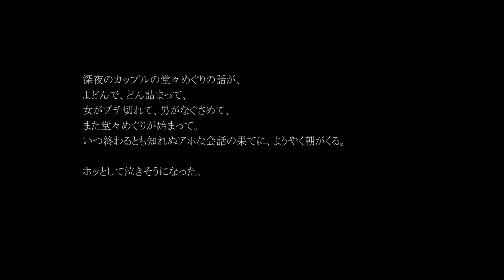「ウルフなシッシー」予告編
「ウルフなシッシー」の関連ニュースはこちら。